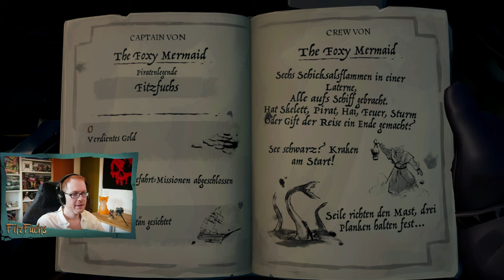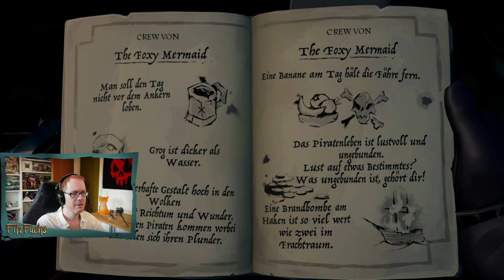Season 7: Erstes eigenes Schiff! 🏴‍☠️ Sea of Thieves #69 ⛵ Let's Fuchs 🏝️ Lets Play German / Deutsch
Die Segel für einen weiteren Sea of Thieves Livestream sind gesetzt. Seid unser Crew Mitglied und begleitet uns auf unserer Reise zur Piratenlegende. Viel Spaß mit uns in der wunderschönen Karibik. 🙂

Amazon Partner Links:
🦊 Sea of Thieves Code (Xbox + Win10)
🦊 Sea of Thieves Cd (Xbox)
🦊 Sea of Thieves + Xbox One S Bundle
🦊 Sea of Thieves Controller
🦊 Sea of Thieves Festplatte
🦊 Sea of Thieves Artbook